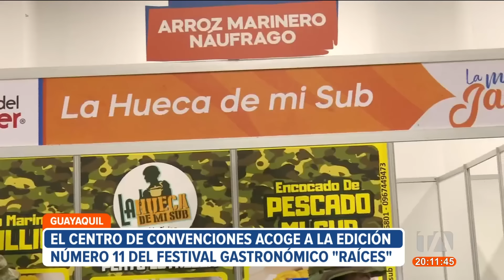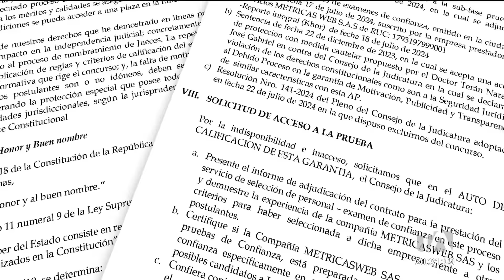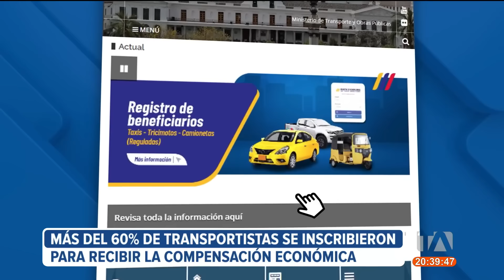Noticiero de Ecuador (Emisión Estelar 25/07/24)